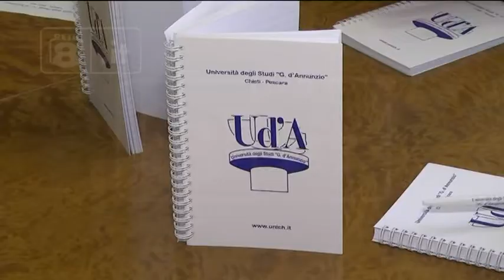Ud’A - Master per il turismo ecosostenibile